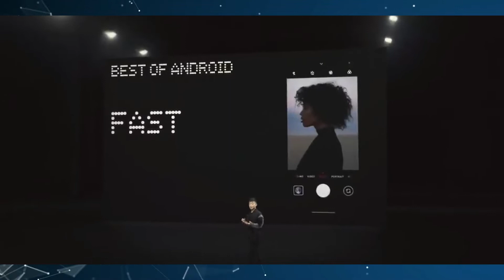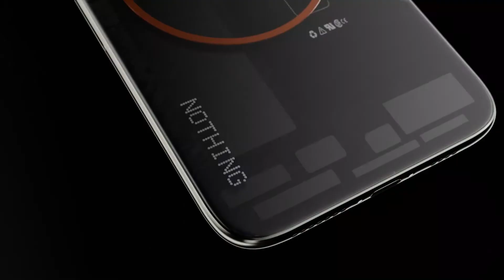Nothing Phone 1 - End of OnePlus? | Full specs | Full leaks | Leaks and Updates